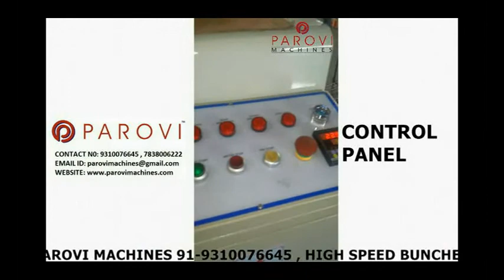HIGH SPEED DOUBLE TWIST BUNCHING MACHINE